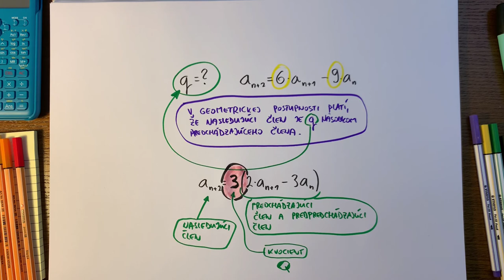Úloha #16, maturita z matematiky 2020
Čo majú spoločné geometrická postupnosť a spoločný deliteľ členov postupnosti? No predsa to, že tak určujú kvocient geometrickej postupnosti. V tomto videu to šikovne využijeme a odhalíme výsledok. Tak sleduj a uč sa!